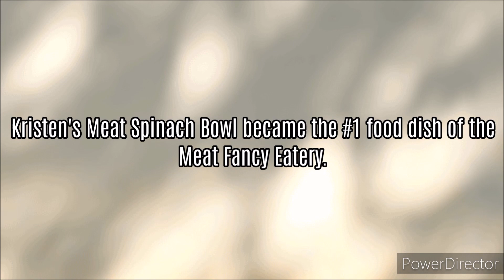Survivalcraft 2 Season 4 Episode 11: The Secret About Kristen's Dish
The City of the World of the Empire of Kristen's Meat Spinach Bowl of the Meat Fancy Eatery on the British Chef Girl Named Jackie of the Restaurant.